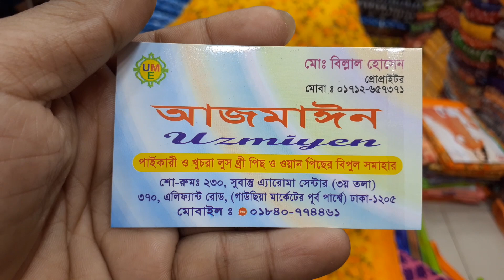৫৫০টাকায় নতুন ডিজাইনের জয়পুরি থ্রি পিস কিনুন